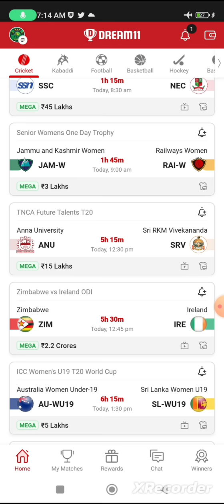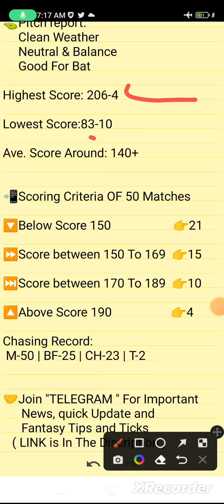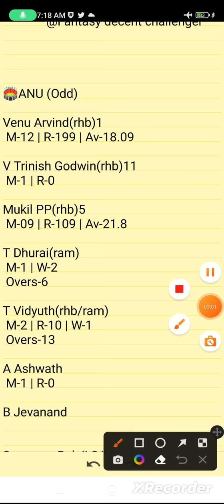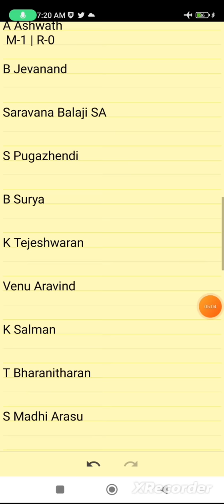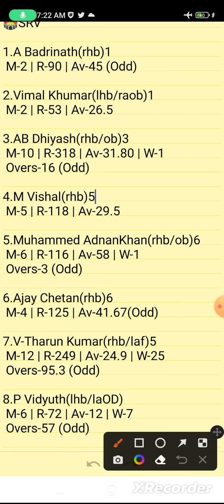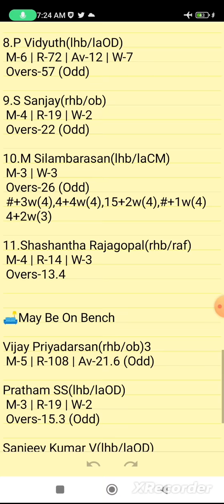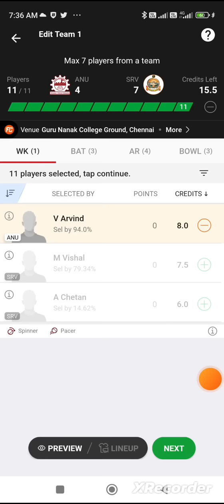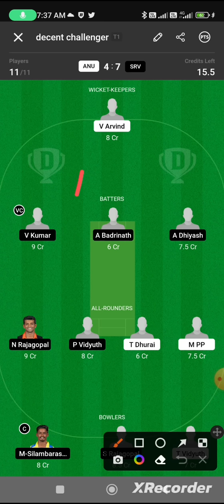ANU VS SRV | ANU VS SRV DREAM11 TEAM PREDICTION | TNCA FUTURE TALENTS T20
Own Risk "